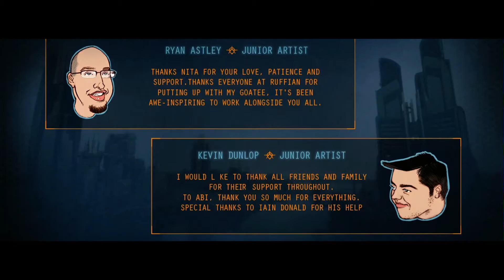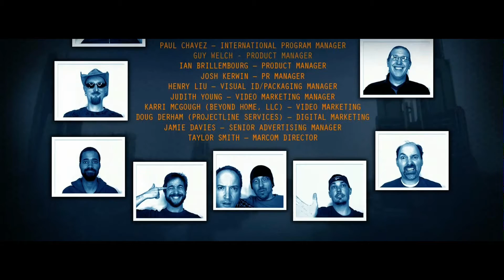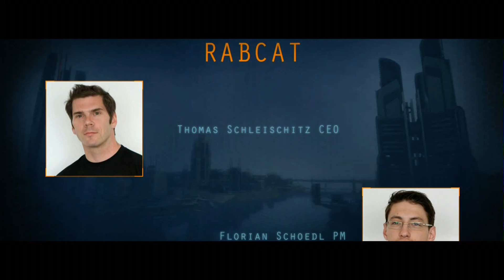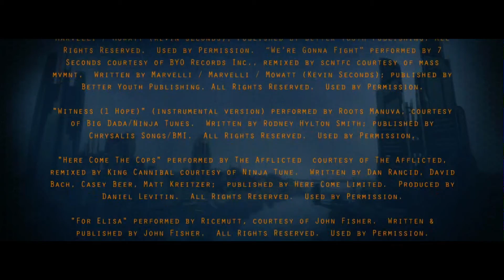test crackdown 2 ending test